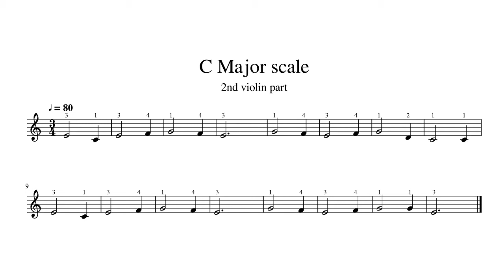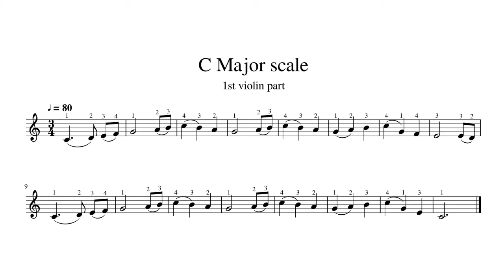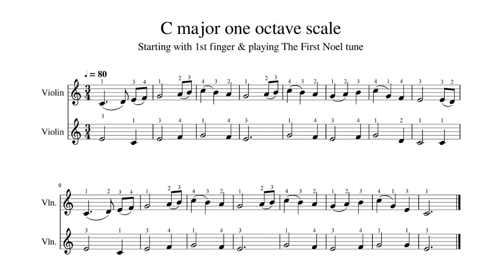🔔 C MAJOR (C-Dur) scale on violin 🎻 🎧 by playing THE FIRST NOEL tune (one octave) w/ MUSIC SHEET 🎵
How about learning the scale by playing a song?
THE FIRST NOEL tune is a great tune to practice one octave C Major (C-Dur) scale
while at the same time having a good time.
Fingering in the music sheet is suggested starting with the 1st finger (3rd position).

Before you play, please tune your violin. Tuning A note 3:20

1. Play along or listen to 1st violin part 0:00
2. Play together or listen to a violin duet 0:40
3. 2nd violin plays 1:20
4. 1st violin plays again 2:00
5. Violin duet 2:40

After playing this song a few times, it will become easier to play the C Major (C-Dur) scale.